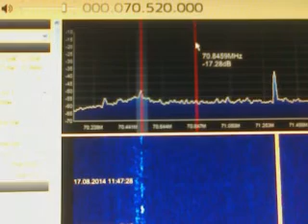[Es] - 70,52 UNID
Equipment: RTL2832U + R820T  + Yagi 9 el. V pol., direction W
17th August, 2014